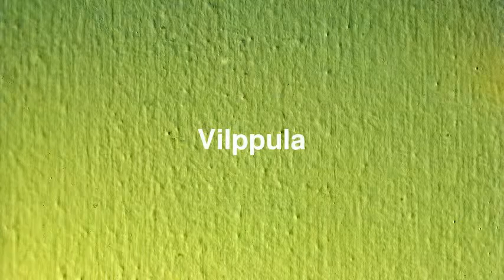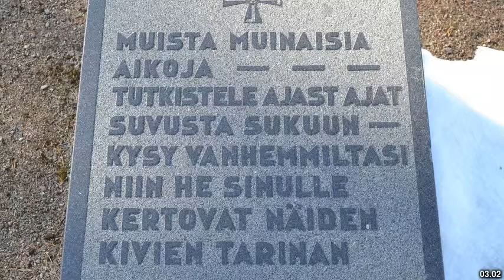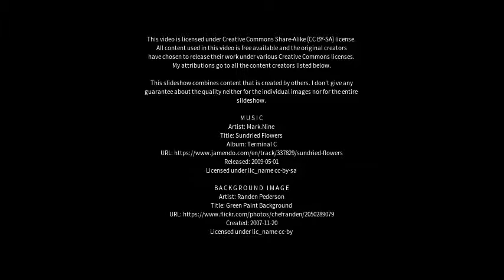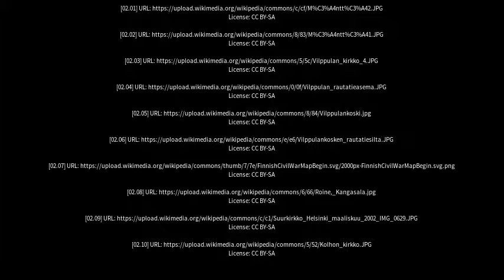Best places to visit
Best places to visit - Vilppula (Finland) Best places to visit - Slideshows from all over the world - City trips, nature pictures, etc.